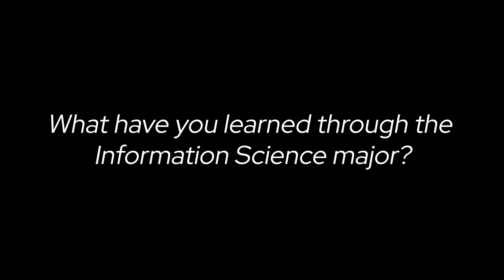Information Science Major: Student Perspectives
Since its inception in 2022, the Information Science major at UW–Madison's Information School -- a founding department of the School of Computer, Data & Information Sciences --  has attracted hundreds of students with relevant subject matter, a flexible and interdisciplinary approach, and the ability to pair with a wide variety of other majors.

In this video, hear from three students about how they define information science, what they have learned through the program, and how it has enhanced their experience at UW–Madison.

More information about the Information Science major at the Information School (iSchool)